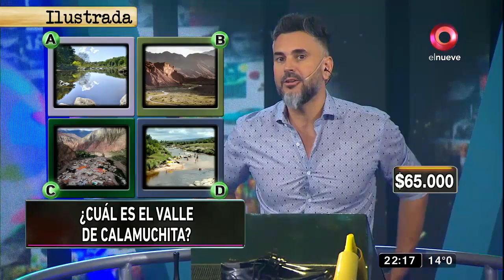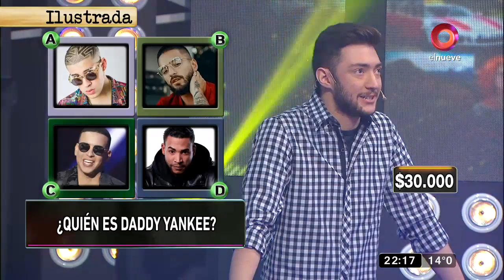MDN: la bola ilustrada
Nuestros participantes deberán elegir ¿cuál de las cuatro imágenes es la correcta?